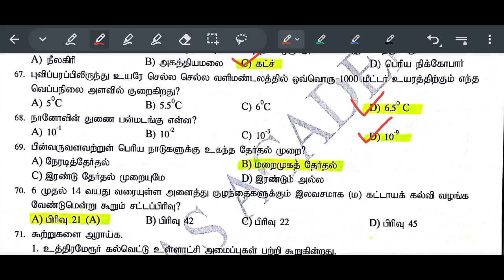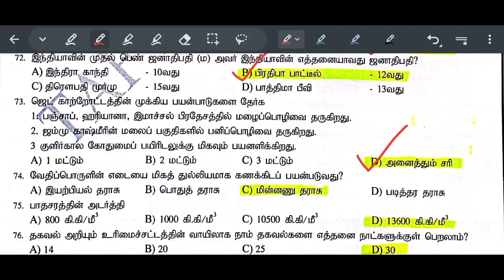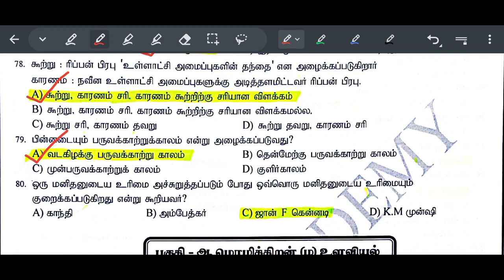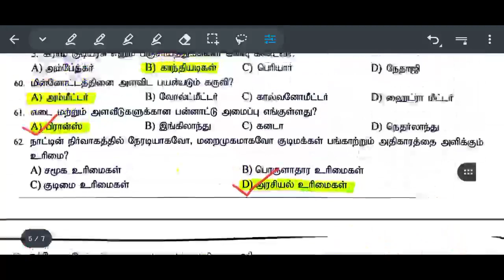TNUSRB SI Daily 20 Important Questions Part-12 | General Knowledge